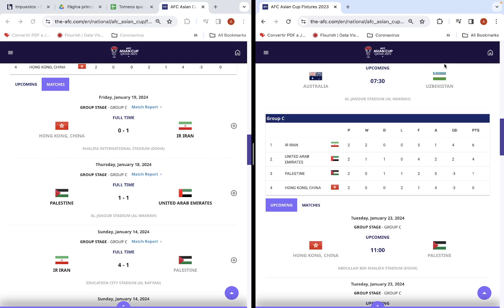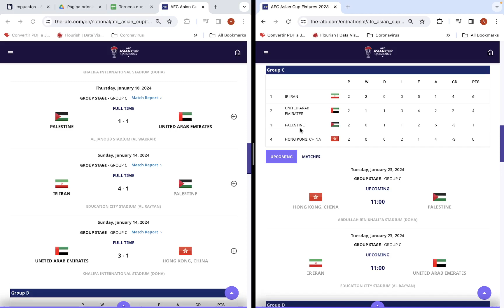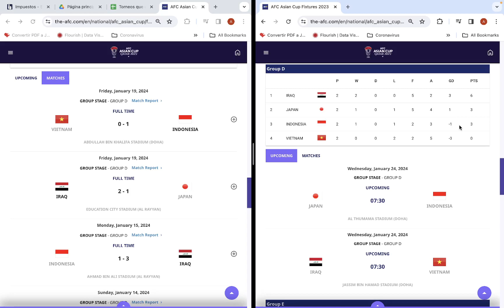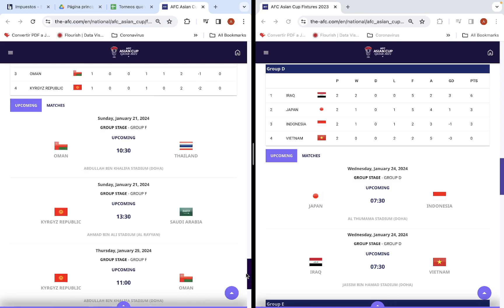Copa Asiática 2024, Grupo C y D Fecha 2: Resultados, Tabla de Posiciones y Siguiente Fecha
Revisamos como sera la Copa Asiatica de Naciones 2024, Fecha C y Fecha D